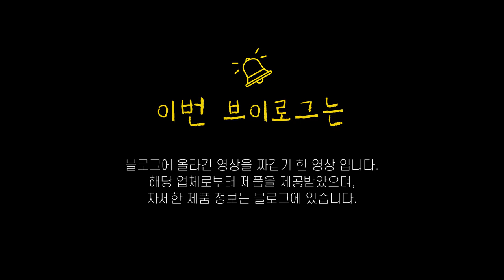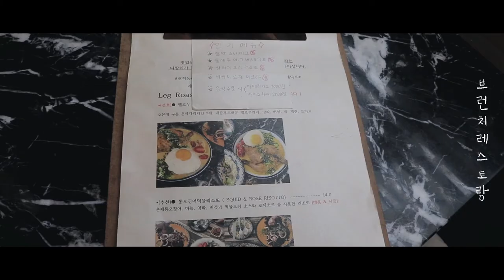제제VLOG_ 블로그에 영상모음: 두피관리, 브런치, 선풍기, 뷔페, 한우, 참치, 돈카츠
돈카츠 우동
7/17(수) 업로드 예정